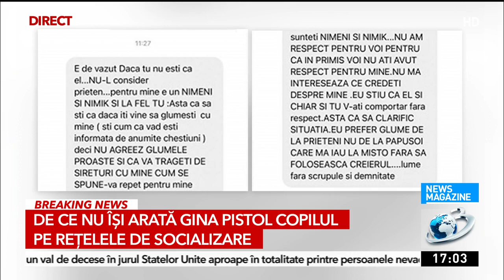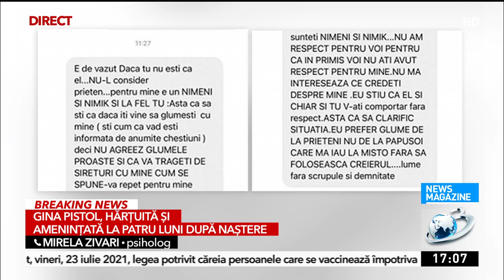Gina Pistol, mesaje de ameninţare şi hărţuire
Gina Pistol trece prin momente dificile la doar patru luni după ce a născut. Vedeta a primit mai multe amenințări şi mesaje halucinante pe paginile sale de pe rețelele sociale. Cele mai multe mesaje vin din partea unei femei necunoscute care o jignește și o amenință pe partenera de viaţă a lui Smiley.